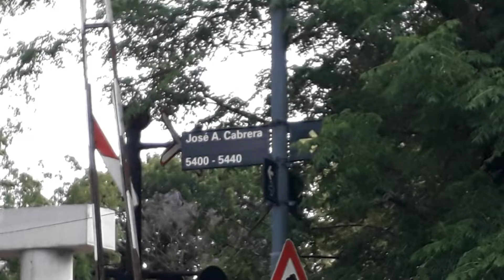13.11.2018 Elevacion Ferrocarril San Martin CABA desde calle Cabrera